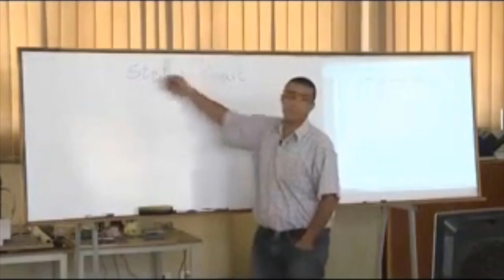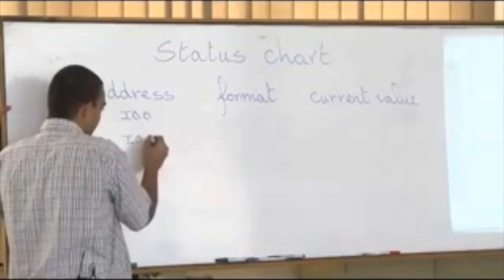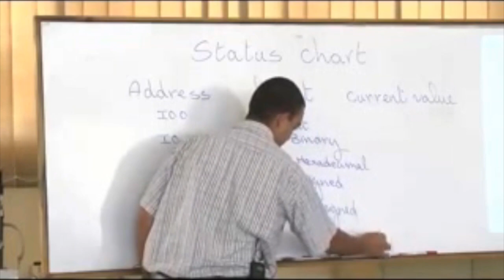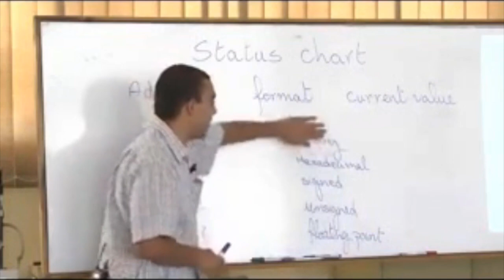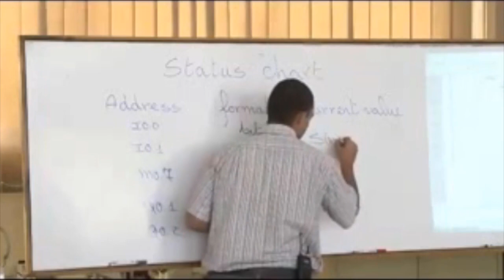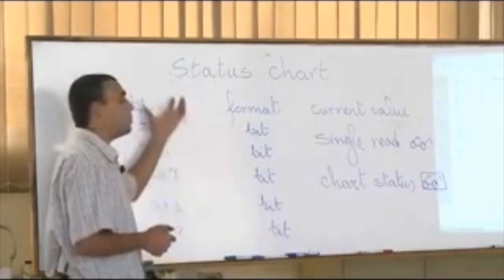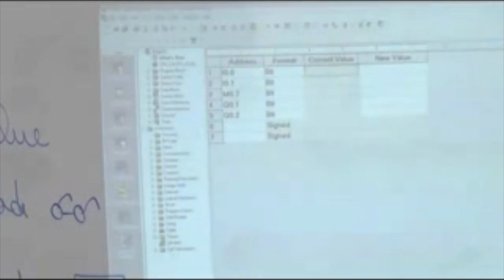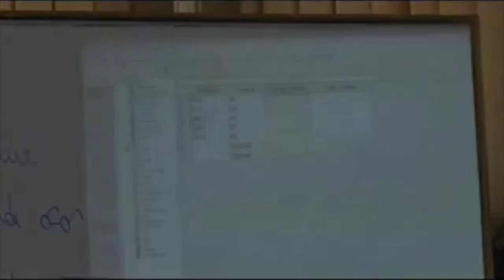23- Complete PLC Course | الدرس 17